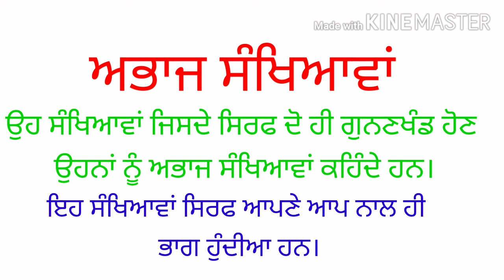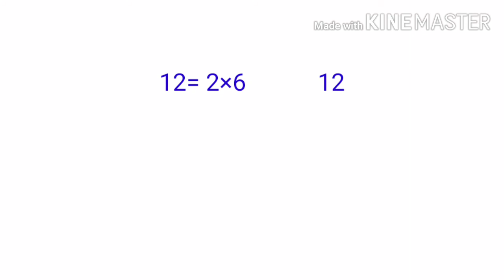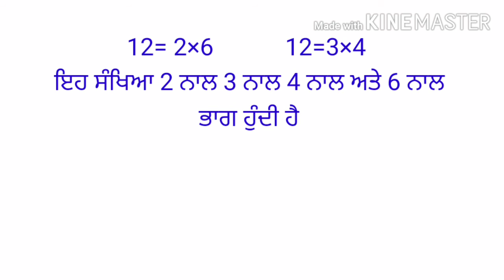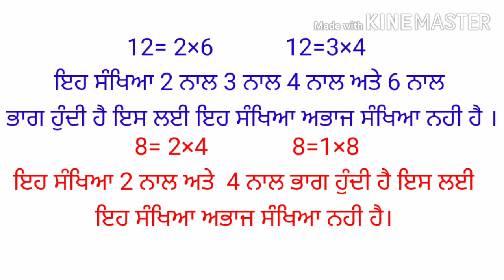ਅਭਾਜ ਸੰਖਿਆਵਾ ਦੀ ਪਹਿਚਾਣ । prime number in punjabi